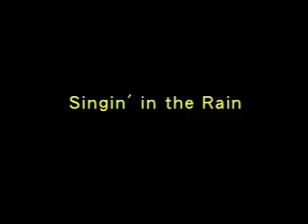What's Wrong With Me? from SINGIN' IN THE RAIN at U of Michigan (MUSKET)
Ruth Pferdehirt ('08) as the tone deaf Lina Lemont
from MUSKET presents
SINGIN' IN THE RAIN
November 2006

MUSKET is an all student run musical theatre company at the University of Michigan.